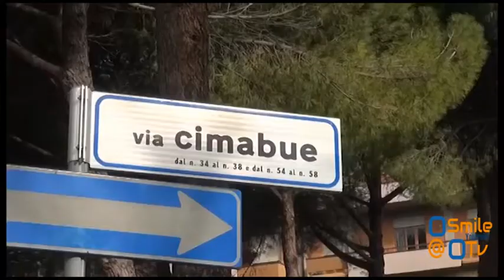Anziana derubata ad Arezzo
Anziana derubata ad Arezzo, giugno 2019